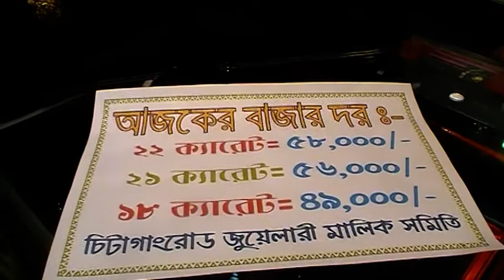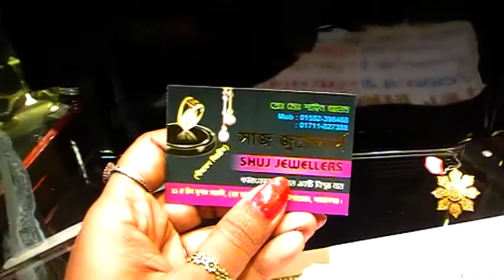22KD Designer Gold Chain Collection with Price।। ২২ ক্যারেট স্বর্ণে ডিজাইনার স্বর্ণের চেইন এর দাম।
22KD Designer Gold Chain Collection with Price।। ২২ ক্যারেট স্বর্ণে ডিজাইনার স্বর্ণের চেইন এর দাম।

Konock Chowdhury

Category
People & Blogs